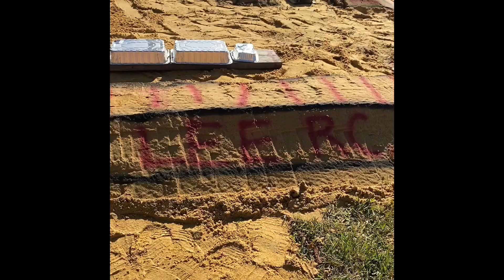LMT jumps vs SMT 10 jumps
Backyard track,Who’s the best in slow motion